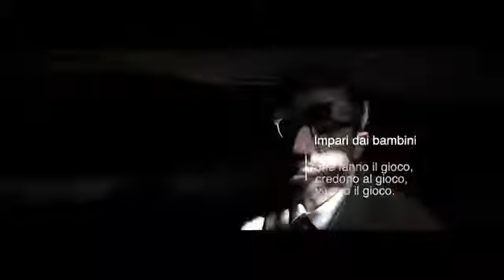I GIGANTI DELLA MONTAGNA di Bernardo Migliaccio Spina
I giganti della montagna, dramma di Luigi Pirandello adattato e diretto dal regista locrese Bernardo Migliaccio Spina, nel quale un gruppo di disadattati troverà rifugio in una villa chiamata La Scalogna, all’interno della quale incontrerà la compagnia della contessa, gruppo di attori in procinto di mettere in scena la pièce teatrale (anch’essa di Pirandello), La favola del figlio cambiato. Il mago Cotrone suggerirà allora alla contessa che guida la compagnia di attori dandole il nome, di andare a rappresentare l’opera dinanzi ai giganti della montagna, uomini dal potere immenso presso i quali sarà richiamato il principio di metateatro usato da Pirandello in diverse sue opere.
I personaggi de "I GIGANTI DELLA MONTAGAN" si lasceranno trasportare come bambini dalle parole del mago Cotrone, che regala spremute di concetti e delinea la consistenza delle maschere facendo vivere la poesia nelle emozioni degli spettatori. La villa della Scalogna, dunque, rappresenterà un contenitore di Umanità, il dietro le quinte in cui i personaggi potranno finalmente raccontarsi all’autore con tutte le loro loro fragilità e paure. I personaggi porteranno in scena l’energia che si esprime nella trasformazione, quel passaggio tra l’infanzia e l’età adulta in cui la vita inizia a chiedere il conto e a mostrarsi definitiva, il punto mediano tra religione e bellezza.
L’evocativa rappresentazione, interpretata da Francesco Origlia, Marilena Futia, Annalisa Giannotta, Giuseppe Sgambellone, Rinaldo Marzano, Fabiola Schirripa, Salvatore Galluzzo, Mariachiara Spadari e Yonoris Marizan, sarà resa ulteriormente suggestiva dalle scenografie ideate da Kelevra e dalle musiche originali di Carlo Frascà